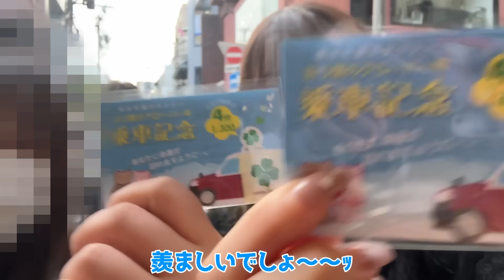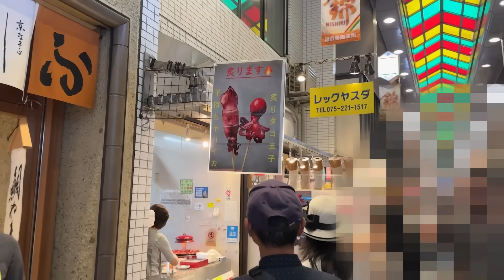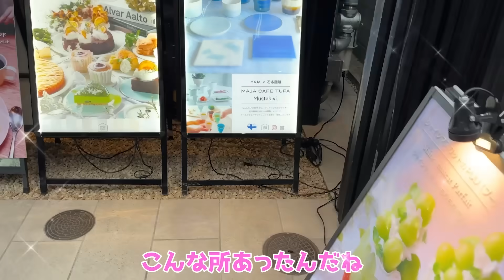【爆食い】喧嘩した親友と仲直り京都旅行✈️お腹いっぱい食べ歩き！！！！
上げ直し！ごめん！！

❤︎Riu　弊社のアパレルブランド🩷

❤︎LEMURA　ランジェリーブランド👙

❤︎Quprié　カラコンブランド👁️
8/31(木)11:00まで10％OFFキャンペーン！！

案件等のお仕事はメール下さい
たくさんください(´･ω･`)♡

さぶちゃんそろそろ始めたいのに始めてない

Rちゃんのアカウント

〒150-0043
株式会社ariu Rちゃん宛